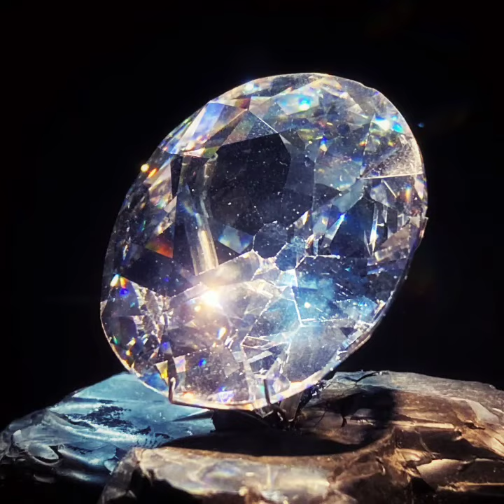El Koh-i-Noor único 😲 De 108 Quilates 💎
El Koh-i-Noor

Este es uno de los ejemplos de diamantes de valor incalculable. Y, sin ni siquiera tener precio, encabeza las listas de los más caros del mundo. Es más que una piedra preciosa; es también historia. Su nombre significa "Montaña de luz" en lengua persa y eso fue, precisamente, lo que gritó su descubridor, Nadir Shah, cuando lo encontró en mitad de la mina Kolkonda, en la India.

Originalmente pesaba 186 quilates y tenía una forma de corte ovalada irregular que lo catapultó como el diamante alargado más grande jamás existido. Pero finalmente, el diamante quedó en una pieza de 109 quilates.